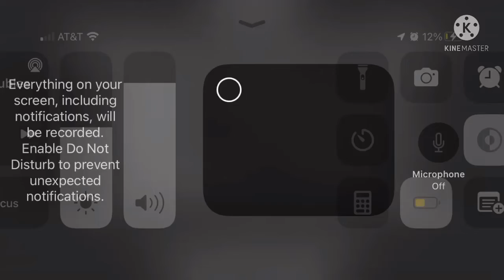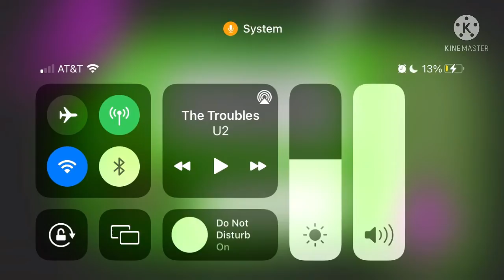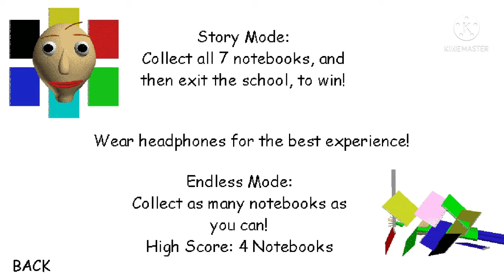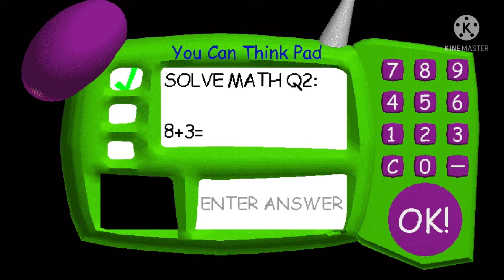Let’s Play Baldi’s Basic’s.Episode 1:This game is too hard